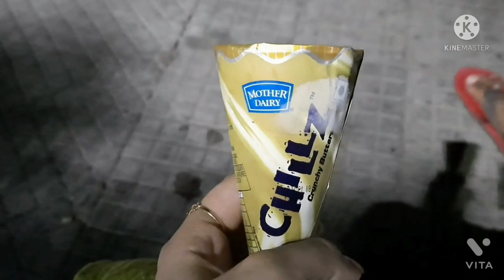सब कुछ खाली हो गया कुछ नहीं मिला😔